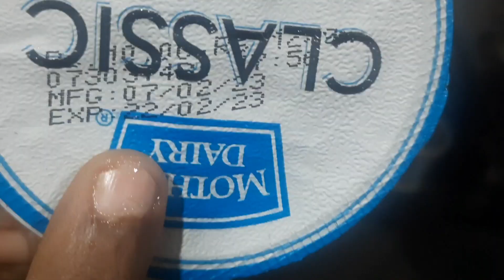| Aaj broccoli ka kya banaya? 🥦 | Quinoa Dosa |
Hi Guys,

welcome to daily kitchen vlog

Gilkil chi bhaji with moong dal
tandoori broccoli
bhindi
tiffin
quinoa dosa